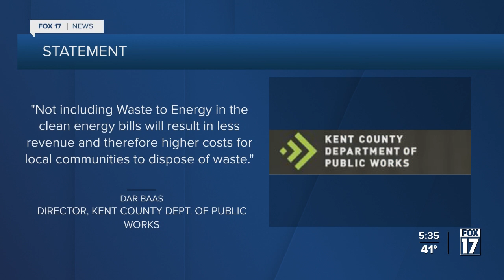GR groups oppose trash incineration in clean energy bills